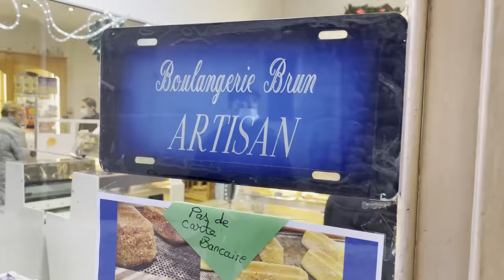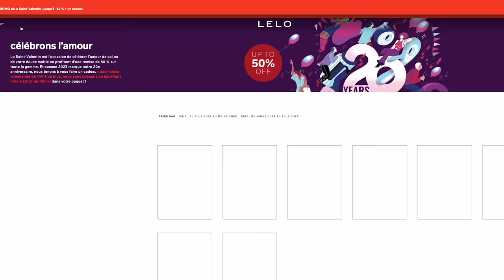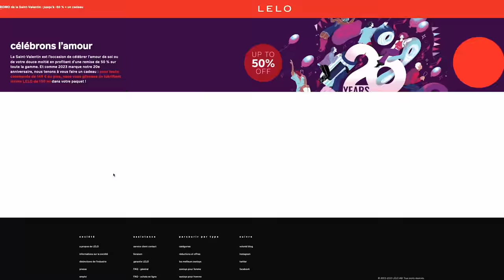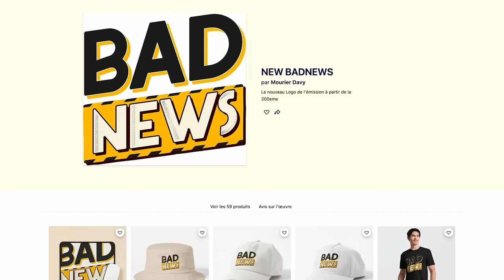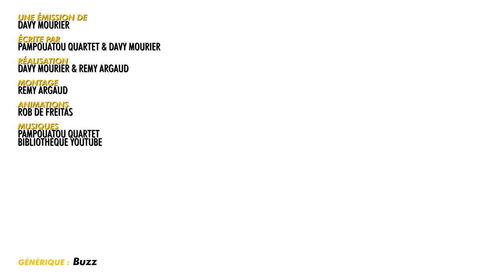IL A UNE JAMBE GAUCHE EN TROP - BADNEWS #218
Que ce soit pour la saint Valentin, où la saint Cul où pour les 20 ans de LELO, l'important c'est d'avoir des grosses réductions sur des Toys de super qualité

Merci a notre boulanger d'exception Monsieur Brun à Annonay, allez chez lui le pain est de qualité et c'est un peu la galère en ce moment. 3, Rue Henri Guironnet 07100 Annonay

00:00 En bref Cocaception
01:56 Générique
02:05 Intro Ariel
03:13 Badnews de Davy
05:21 En bref - Pêche à la ligne
06:13 Poing de la semaine
06:35 En bref - Meta-Bouddha
07:52 La Saint-Cul
13:10 En bref - Paraphilie
15:37 La correction de Sylvain
17:28 Badnews perso
20:58 Badnews du jour

Merci aux donateurs de Décembre 2022
kwalkom Beahhr lalmeras Fauxflav YASC Films Amy Bonny Kristash Luc Mergault Bananebleue Charles & Alice TBDwarf Marge Dowdheur OldOl Marion QuiPhenix Emeric Bourgeois JoeHell Kouyère Rorschach bcadake Glack thraw Jows Yukisson MAK45 thieums Torsadum Romain DODY Mr88 p_pair Mich Nico gSigh Yannoo Joledoc TheKillerMarmotte patrice renaud christ0289 Chris Bourbi Tomarchi Black Pulsar Mathilda FRANCOISPEF SnowFlo kilian Stanislas Andre Max7824 Chienchic Latatchii Leopoldd Amaury Grenier adeline.hullot Gribouille ISKAN geoffrey Félix Olivier mim Dworkin Damien Skaarbone Francky Dohahah MysterJoke Isilmë Morton Ichabod Rémi Scottzane Mrs Kyogokudo Penther Mylie_zolie Pelur Théodore Joany Leprince Vincent Boucle Dame Andine Dae31 dazerkil Nabihime An1hl4t0r Halone Wolfkhan Flan-Lemou Kuentan Desmero Florent Vdga Ralouf Bigoudi88 Nek Pauline Bloom Cort-X- Wolf enstein TomTom Jerem S. frankman1995 daone Ced_Lec Grollbe Thomas BRISET Adrien Natosan artart78 jacques kramp Morlockq Jean-Marie Arondel GrandZuzu Xianghua manshoon

FougereMagik Alison Autier Antoine M  Chukkynuggets  Cimleak Corentin M.  Cyprien Damien B Darkjuju - La capsule Manga  Dohahah FFFORGET Gautier Gregory Boulengier Grimpast Griot Guillaume J Guillaume Schmirgal Haumey Jean-Eude  Jerem S. Jordan Postigo Julien Bénézech  Loic Dauphin Louis Henry Ludovic Lavallade LuluCracra Makoto_Hoba  Mariannę Michon Mimain Mélanie Duhamel  Natidori Nico Boud Nicolas MARCHAL Oly Kun Paul Expert  Roullio_N3  Saint BlackSalami  Starduck Sébastien Callas Tassatux Thibault Hanout  Thomas   Valentin Vanny  Vincent R Virginie Quesnay

Christophe P. BOB Exlsis Dei Shabranigoudou Matth X23 Jennifer da Carmo Mael Chrityn Agnes Mourier Julien B. Anthony G. S-Sky 2068 Mélanie Piedeloup Hhuugg Diane Fève Karen P. Xeroquelle Karen Porcher Trevisan M. MstrAspirin3  Julien Hais TheJojord Kellatj Belladora Durivial    Nord de France Presse KittyMonocle Pack Sam sam Haldamir Haldamir RePLay David Gageiro Yump Yoshi